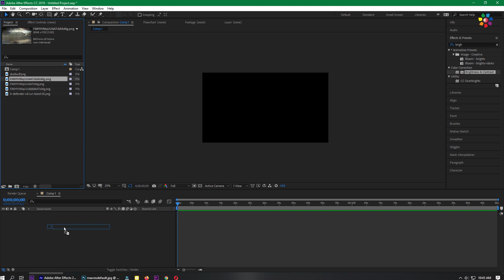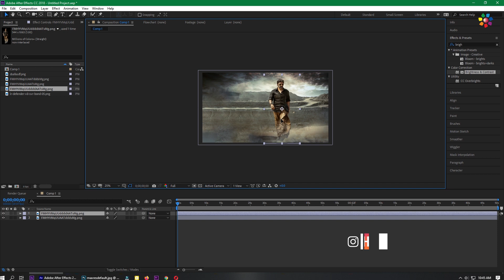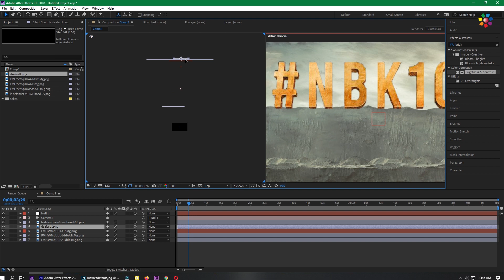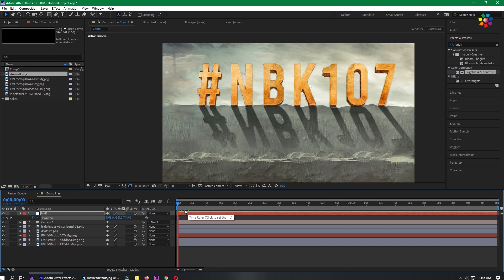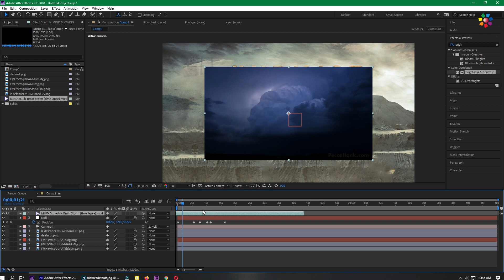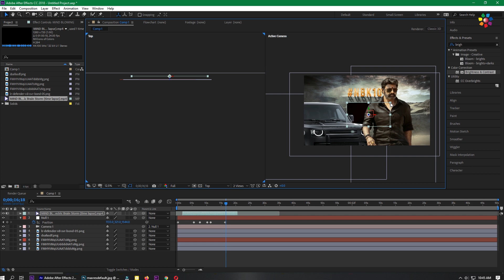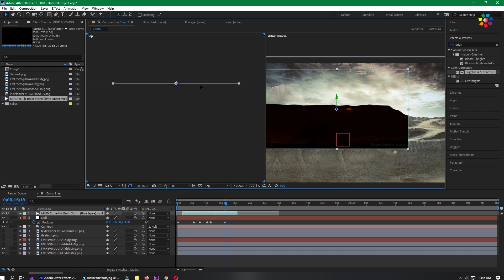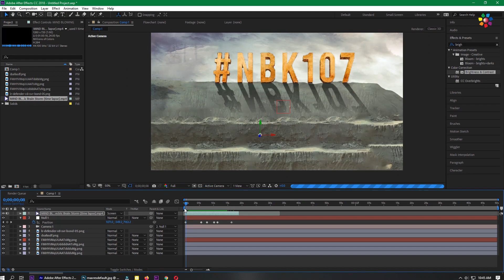NBK 107 First Look Motion Poster | AFTER EFFECT TUTORIAL | Murphysky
Hey everyone welcomes back to after effects tutorial, today we

are going to create NBK 107 First Look Motion Poster upcoming movie  poster Crack  in
after effects. If you want to learn how to create motion poster in
after effect? then this place is for you. Welcome

NBK 107 First Look Motion Poster | Nandamuri Balakrishna | Gopichand Malineni | Leo Entertainment

Note : Available Only 6 Days

(Order Me if you Need )

talk about in my videos, this channel is to entertain people and I
usually focus on joking about what the people are doing not the
individual themselves, please don't go spreading hate it's all for
laughs